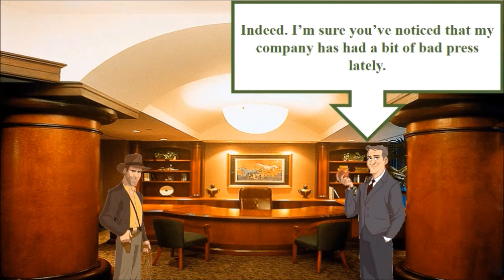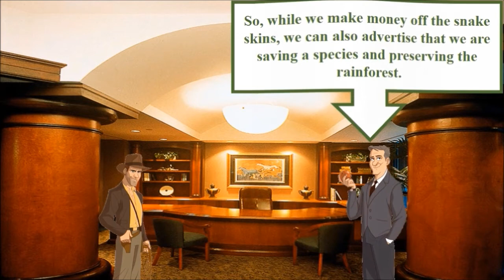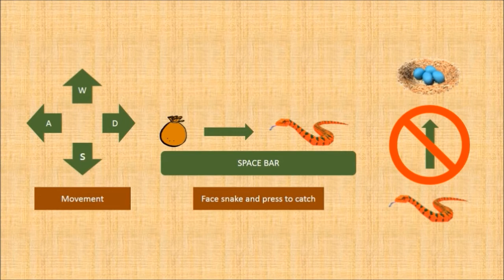Toucan Trouble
Week 4 Video Discussion Assignment